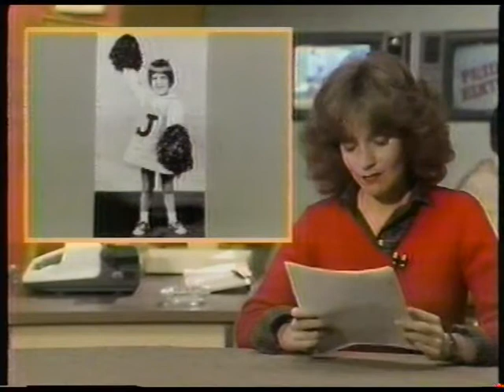"Fridays TV Show" (1981) [Show G-05] "The Friday Edition" [05 of 13]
Melanie Chartoff with all the news of the day.  (Oh my, Melanie!  You look great in red!!!)

** Check out this excellent article written by Dennis Perrin:  "Fridays: The SNL Ripoff That Nearly Surpassed the Original"  (January 31st, 2012)  -